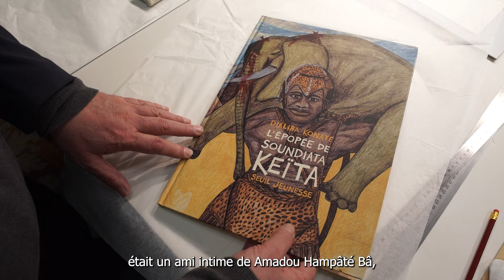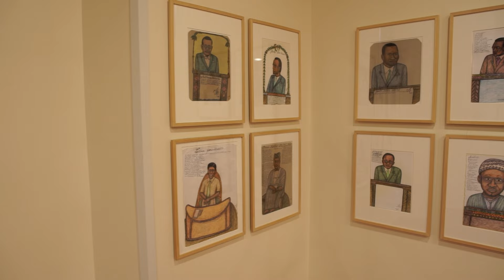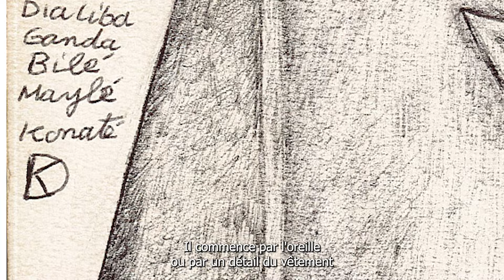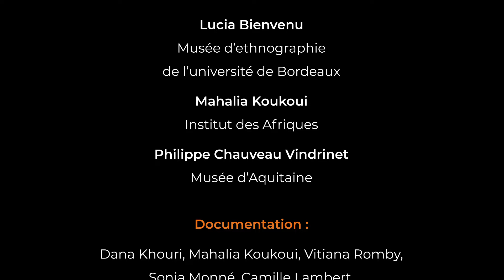À la rencontre de Dialiba Konaté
En janvier 2021, au Musée d'Ethnographie de l'université de Bordeaux, se tenait l'exposition Les grandes figures de l'Histoire contemporaine en Afrique de Dialiba Konaté.
Réalisée entre 2015 et 2019, cette série de 42 dessins, est consacrée aux hommes politiques qui ont fait l'histoire de l'Afrique contemporaine et assuré pour la plupart la transition de la période coloniale à celle des indépendances.

À cette occasion, les deux commissaires de l'exposition, Étienne Féau et Guy Lenoir, nous en disent plus sur Dialiba Konaté, son art et l'exposition.

Une exposition proposée par MC2a, Musée d'Ethnographie de l'université de Bordeaux, Musée d'Aquitaine et Institut des Afriques.